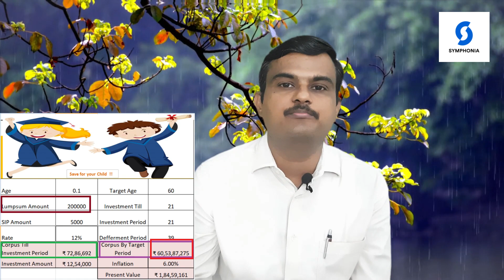One Powerful Idea that gets you into the 100 Crore Club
Video gives you a simple but powerful idea that helps you to get into the 100 crore Club. It is as easy that even a mid range salaried person can also achieve his dream of becoming a crorepathi.  This helps generations of the family to lead a better life.

Thanks
Symphonia Wealth Pvt Ltd